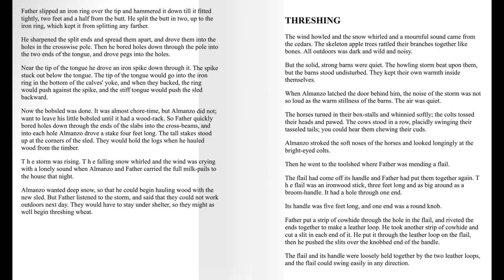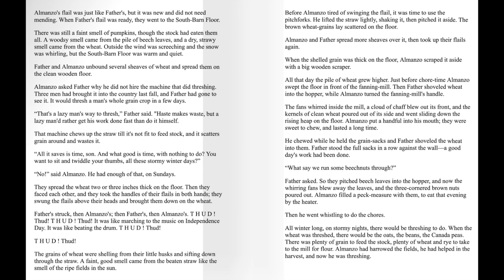FARMER BOY - Audiobook w/ Text - Ch. 25 - Threshing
The second book in the treasured Little House series, Farmer Boy is Laura Ingalls Wilder’s beloved story of how her husband, Almanzo, grew up as a farmer boy far from the little house where Laura lived. This edition features the classic black-and-white artwork from Garth Williams.
The nine Little House books have been cherished by generations of readers as both a unique glimpse into America’s frontier history and as heartwarming, unforgettable stories. The Little House series has captivated millions of readers with its depiction of life on the American frontier.
While Laura Ingalls grows up on the prairie, Almanzo Wilder is living on a big farm in New York State. Here Almanzo and his brother and sisters help with the summer planting and fall harvest. In winter there is wood to be chopped and great slabs of ice to be cut from the river and stored. Time for fun comes when the jolly tin peddler visits, or best of all, when the fair comes to town.
Almanzo wishes for just one thing—his very own horse—and he must prove that he is ready for such a big responsibility.

To purchase the book